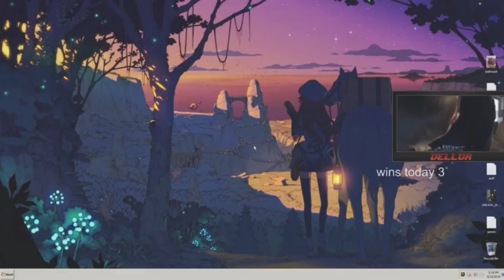Fortnite Rage basic Breaks Keyboard Compilation